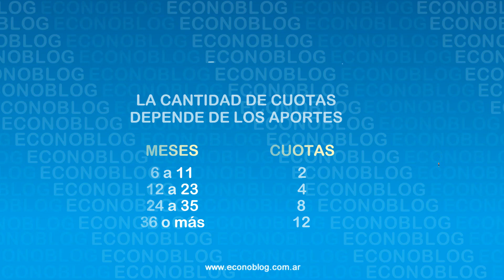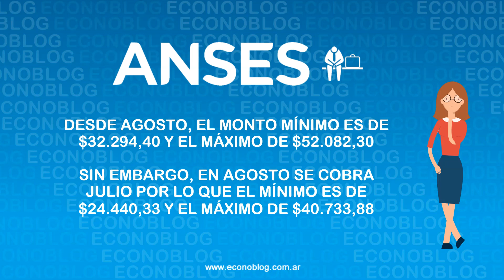Fechas de pago de Anses del Fondo de Desempleo en agosto de 2023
Cronograma de la Anses con las fechas de cobro del FondoDeDesempleo en agosto de 2023 🙂